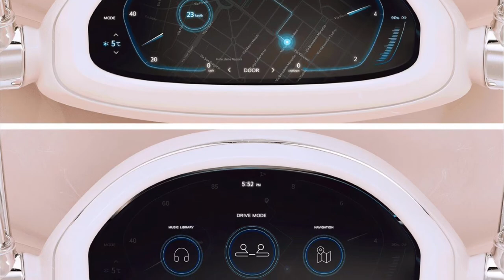SMEG Futro E-Scooter Concept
SMEG Futro is an e-scooter concept that embodies the feeling of driving down to the beach, the park, or the lake for a lazy Sunday. The scooter’s curved form language is a direct inspiration of SMEG’s own design styles and leans heavily into the Italian automotive design like Vespa and Lambretta. while its side panels open up to reveal a whole host of picnic items and tiny kitchen appliances, all the way from tiffins and thermoses to even a toaster and wine cooler.